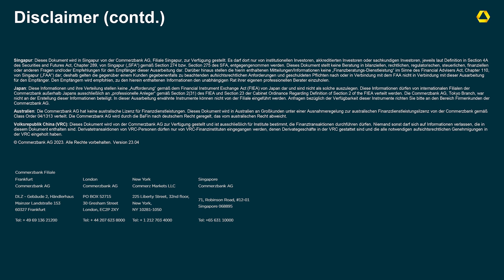Nicht auf EZB-Zinssenkungen wetten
11. August 2023: Viele Anleger spekulieren schon seit langem, dass die EZB nächstes Jahr die Zinsen deutlich senkt.